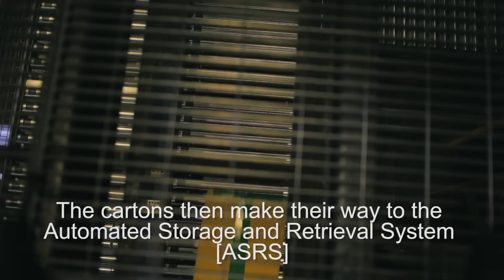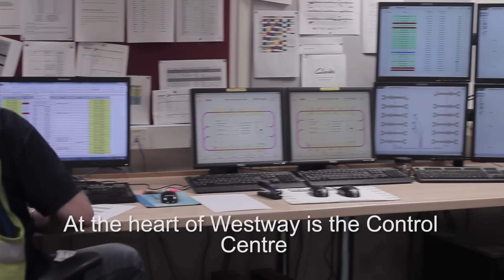Welcome to Clarks Westway Distribution Centre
BC's Media Academy3 collaboration with Clarks on the running and day-day life of the Clark's Westway Distribution Centre.